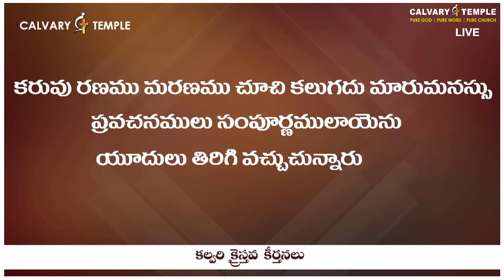రండి రండి యేసుని యొద్దకు రమ్మనుచున్నాడు | Bro.Sunil Garu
రండి రండి యేసుని యొద్దకు రమ్మనుచున్నాడు | Bro.Sunil Garu | CalvaryTempleSongs | Christian Song | Telugu